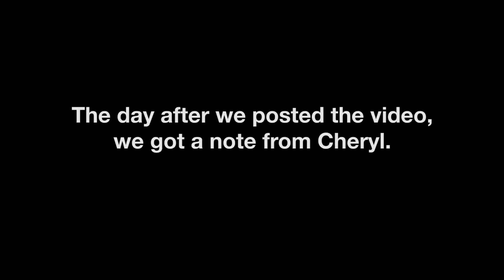AskAnyHondaDriver Deleted Scenes: Cheryl “We Jinxed It”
In our previous AskAnyHonda Driver outtake, Cheryl told us that she has never been pulled over in 55 years. We’re not claiming responsibility, but it looks like that streak is over.